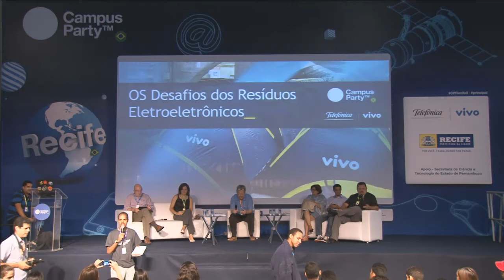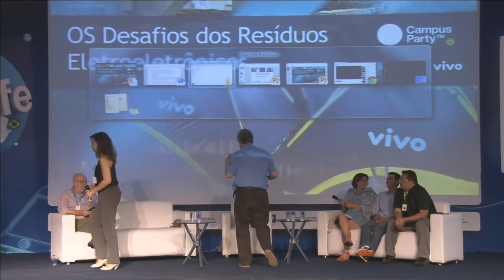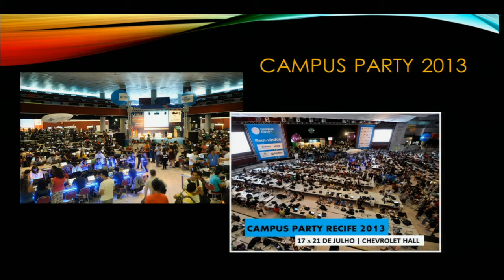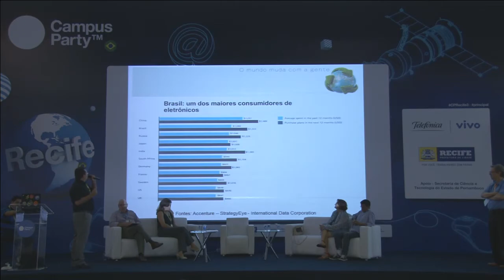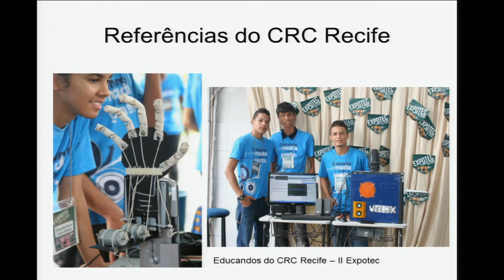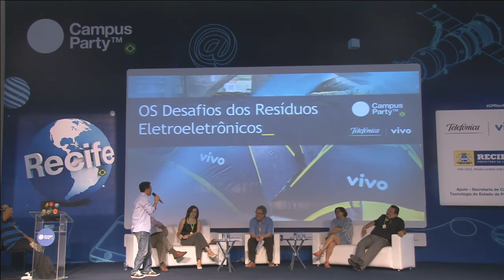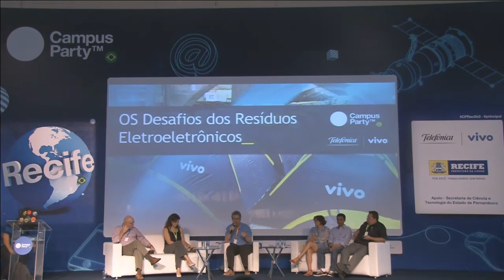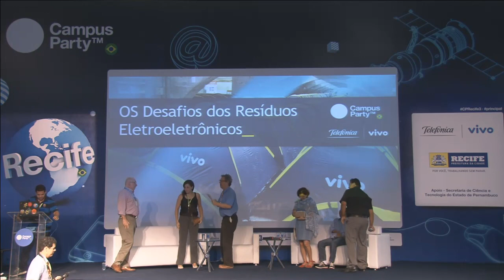CPRE3 - Os Desafios dos Residuos Eletroeletronicos